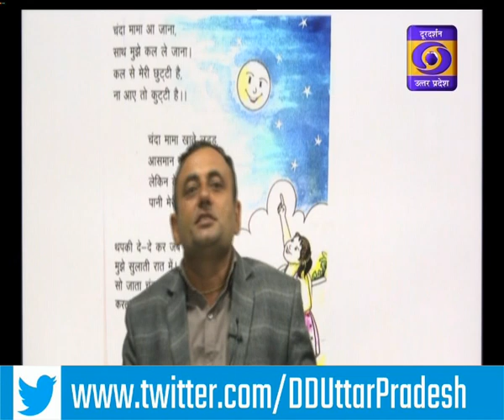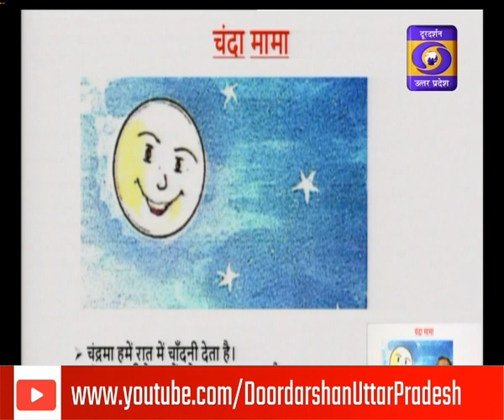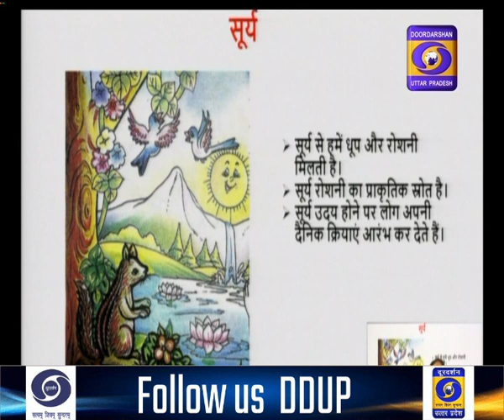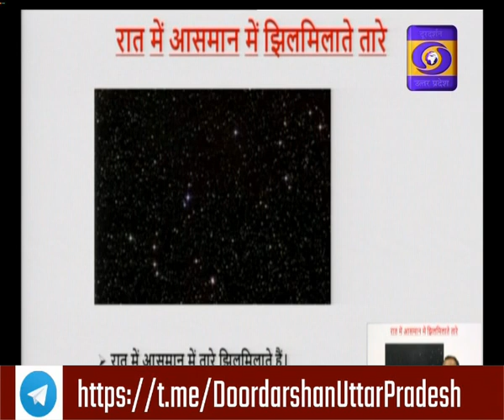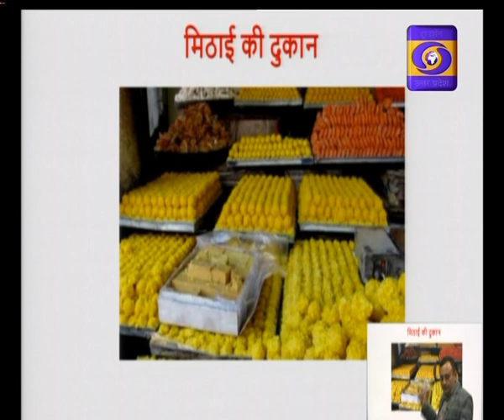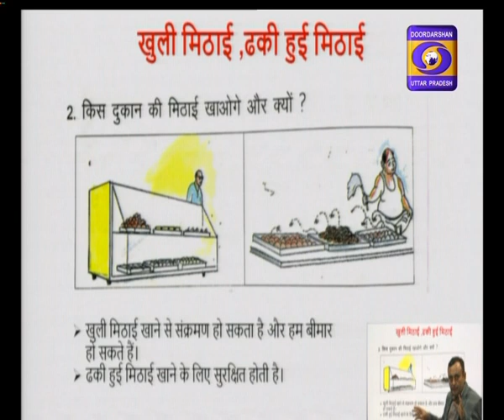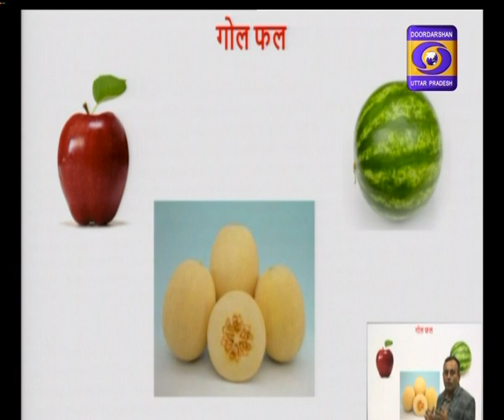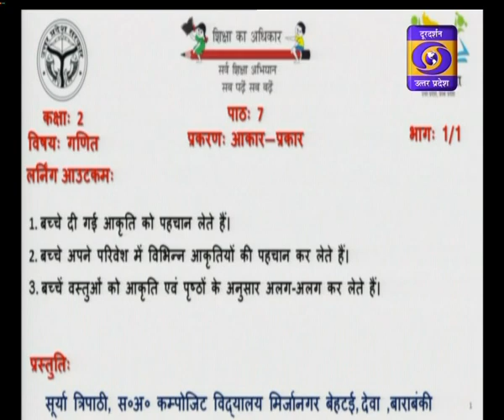21.03.2021- 09:00AM, Educational Programme : Class - 01 Hindi। e-Pathshala